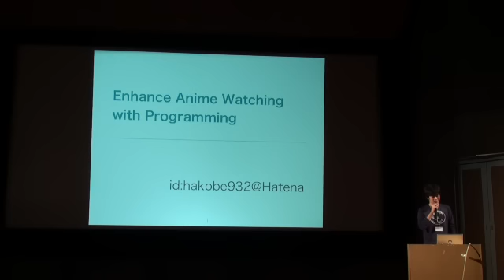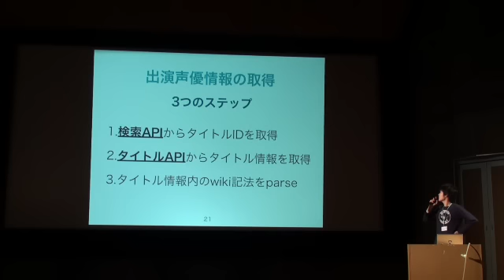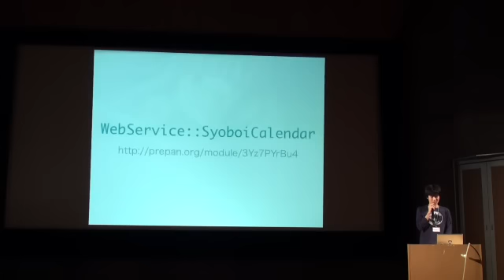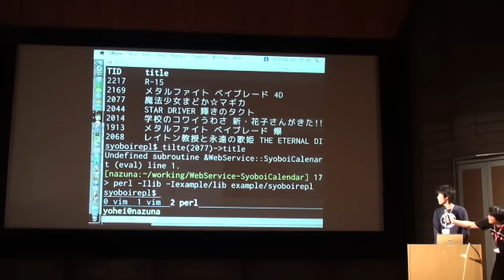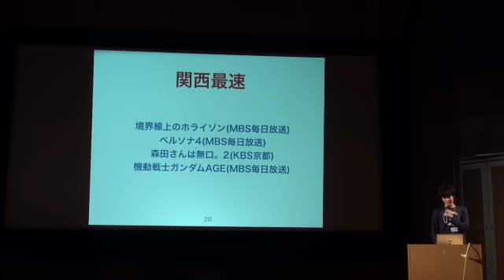hakobe932 LT - Enhance Anime Watching with Programming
(c)hakobe932
CC-BY-NC